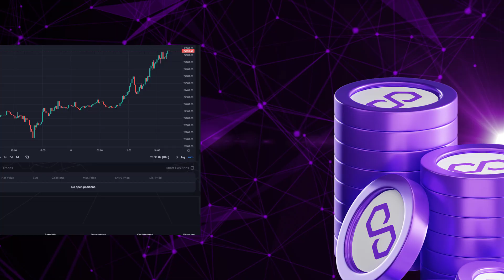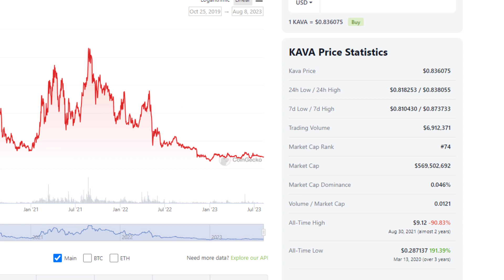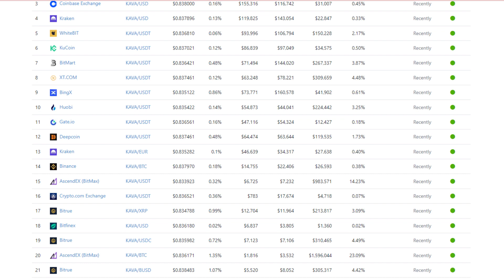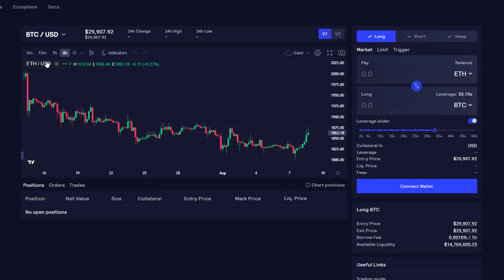KINETIX A PRIMEIRA DEX NA REDE DA KAVA - BITCOIN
Cada rede possui uma dex de destaque, e kinetix pode ser o destaque da rede kava.